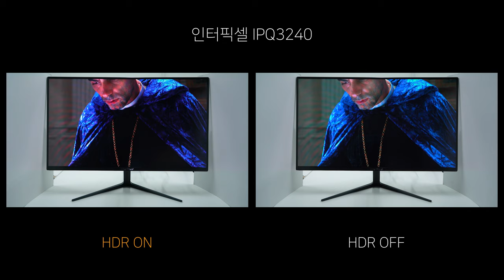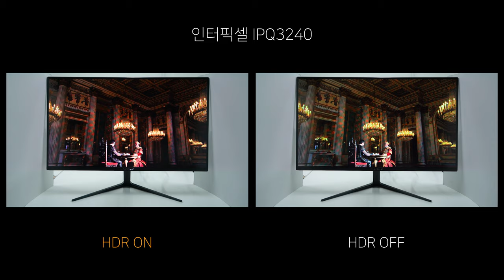Video HDR ON vs OFF - 인터픽셀 IPQ3240